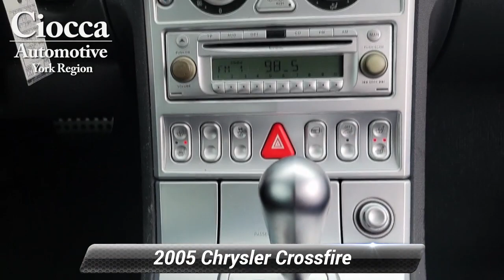Used 2005 Chrysler Crossfire SRT-6, Hanover, PA H4295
Ciocca Chrysler Dodge Jeep Ram of Hanover